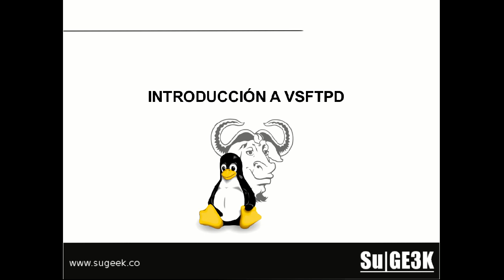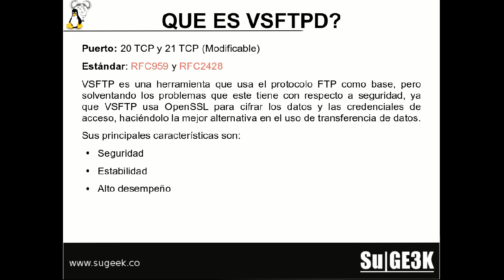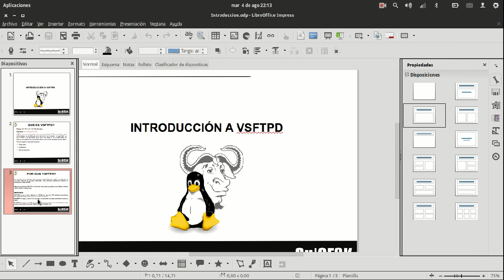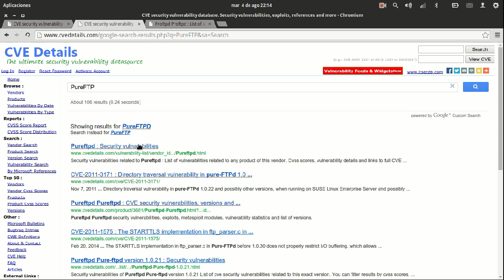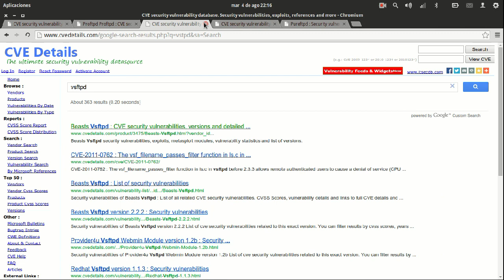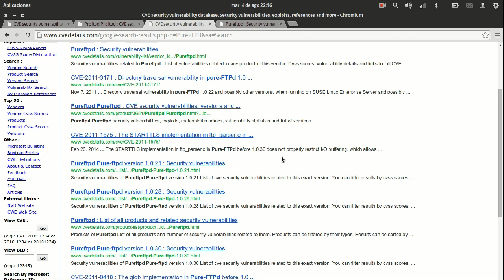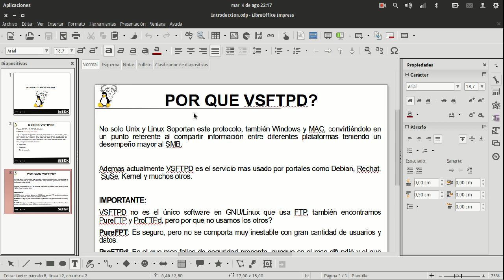Servicio de red VSFTPD: Introduccion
Que es FTP, VSFTPD? Para que sirve FTP, VSFTPD?.